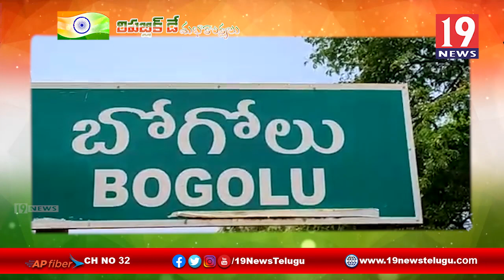ఫిబ్రవరి 1 నుండి నూతన విధానంలో రేషన్ పంపిణీ - నెల్లూరు జిల్లా బోగోలు తాసిల్దార్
ఫిబ్రవరి 1 నుండి నూతన విధానంలో రేషన్ పంపిణీ - నెల్లూరు జిల్లా బోగోలు తాసిల్దార్ | 19 Newstelugu